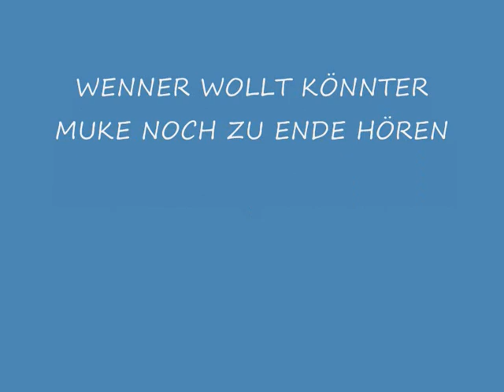KTM the best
KTM^S THE BEST